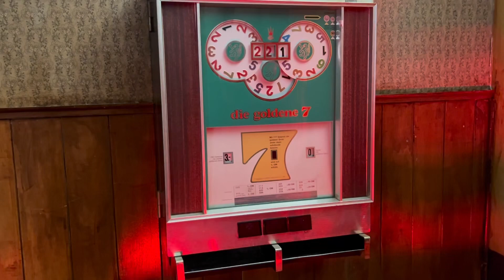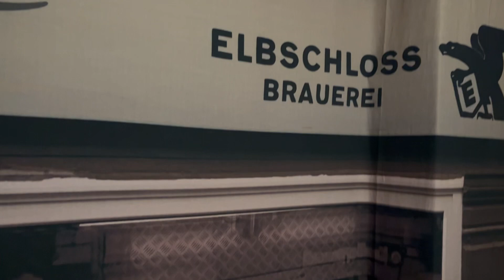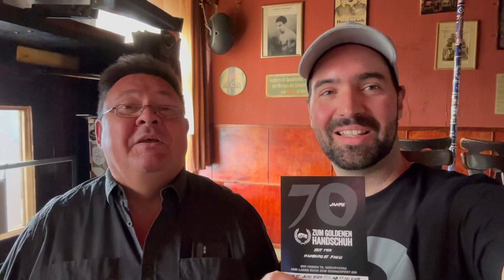70 Jahre Goldener Handschuh - wir wollen mit euch feiern und bereiten etwas tolles vor!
70 Jahre feiert man nicht alle Tage. Daher bereiten wir mit sehr viel Liebe und Tiefgang einen Blick in die Geschichte und auch hinter die Kulissen vor, wie wir es noch niemals zuvor getan haben. Seid gespannt auf das Ergebnis, wir sind es auch!

Feiert mit uns diesen besonderen Geburtstag am 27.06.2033 ab 11 Uhr bei uns, Hamburger Berg 2.
Wir freuen uns auf einen besonderen Tag mit euch!